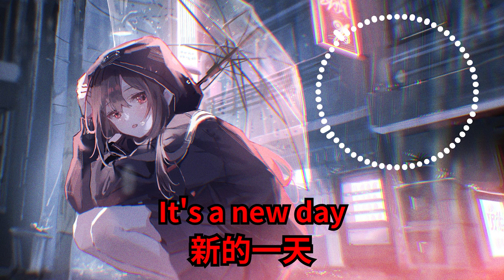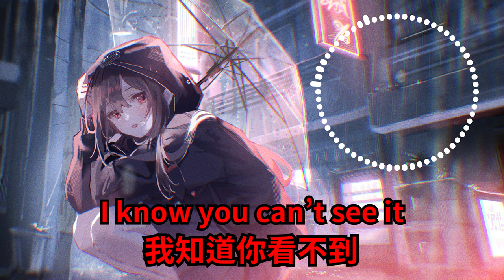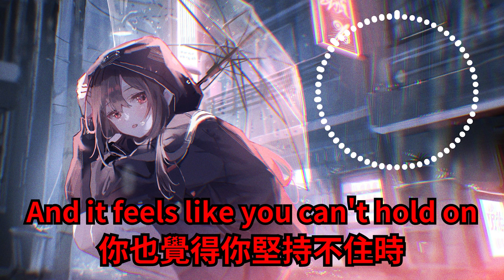NEFFEX- Stay Strong (Sophia's Song) 坚强一点（索菲亚的歌）中/英字幕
很泪目的一首歌
录制软件:Action! Bandicam,OBS
剪辑软件:威力导演,Premiere Pro
封面製作軟體：Mine-animator，Photoshop/Premiere Pro/Canva/PowerDirector
PVP Client: Badlion, Lunar, Forge, Feather
想要加我PE好友的:KitKatBite8766
耳機：Corsair HS65
滑鼠：ROCCAT Burst Core, Logitech G102, Logitech M585
鍵盤：Thunderobot K104
顯卡：GTX 1050 Ti
CPU：Intel(R) cORE(TM) i3-10105F CPU @ 3.70GHz
If you want to use the translated vid, please credit me for it
如果要用该翻译的任何地方, 请credit 我
The main purpose of me creating these vids is to share musics and translate them into chinese to let the chinese ppl to understand it
tags (ignore)